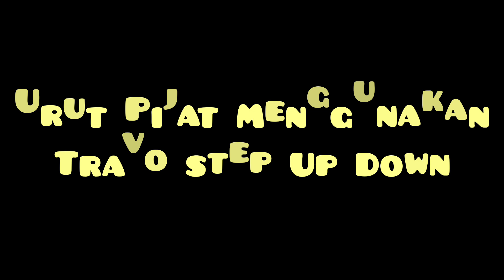Urut Pijat Seluruh Badan Menggunak Aruss Listrik Tegangan Tinggi Bikin Getar